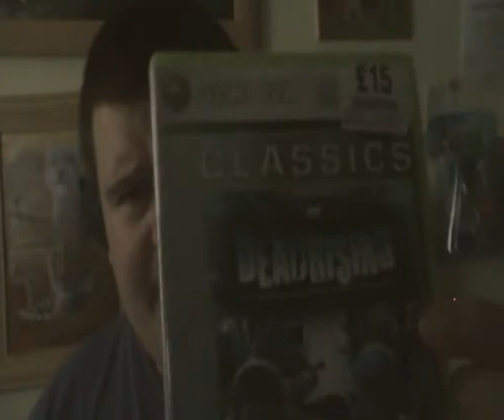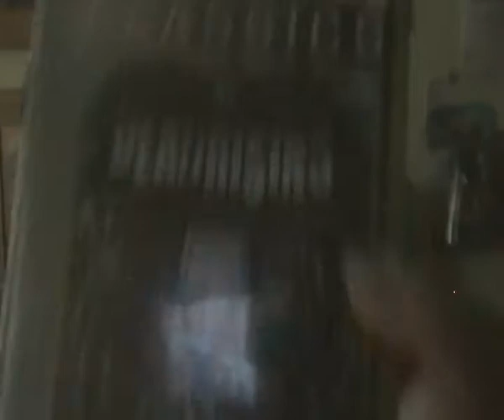DEAD RISEN XBOX360 REVIEW BEST VERSION WII CONTROLS ARE BAD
I18 NOT TO BE SERPLIUED TO ENEYONE BELOW THAT AGE MUST BUY FOR XBOX360